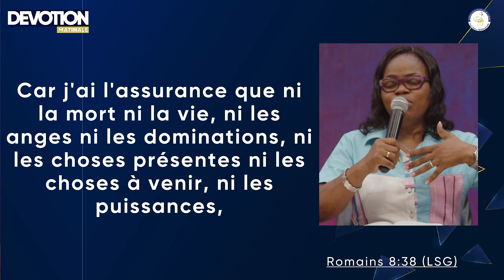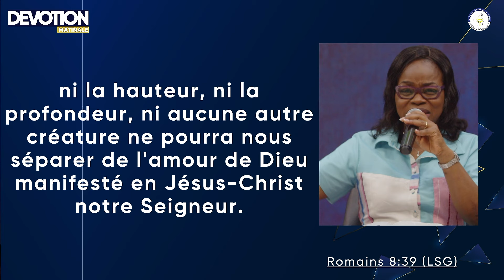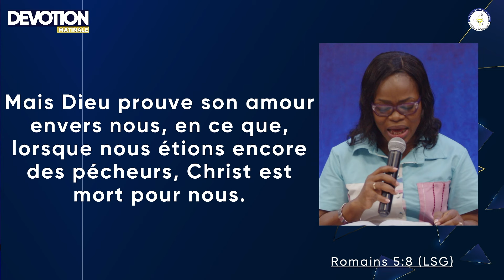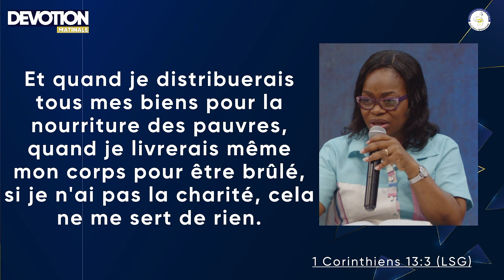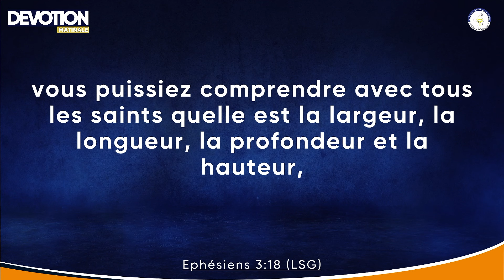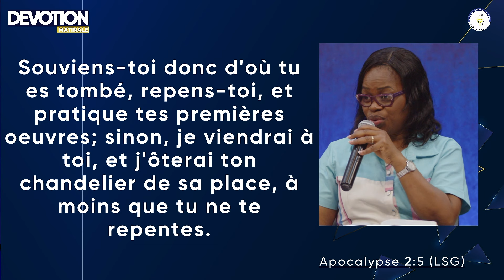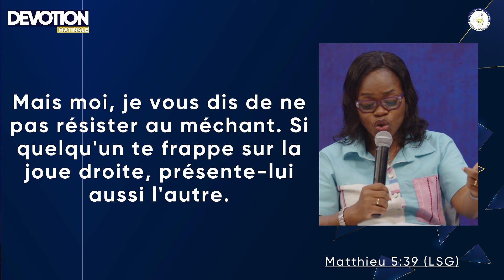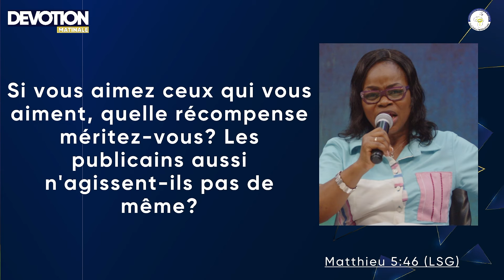[REDIFFUSION] CIE-MIA CÔTE D'IVOIRE - Dévotion Matinale - 16 Février 2024